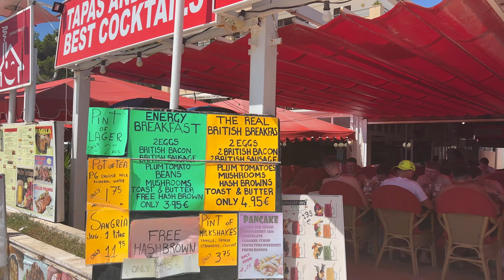Mallorca on a Budget with the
Find out about travelling to Mallorca on a budget with the @ScotsmaninTenerife Kevin during peak season.
I had the  pleasure to meet Kevin who visited the Mallorca (Majorca) at the end of July / beginning of August while he was making vlogs for his Youtube channel Scotsman in Tenerife.
To maximise the income from this trip, he had to book the absolute cheapest hotels.
So on a Magaluf beach walk, we talked about travelling to Mallorca on a budget, and how much he spent staying in hotel or hostal accommodation in the capital Palma de Mallorca, Magaluf, Santa Ponsa and Alcudia.
We also talk about the cost of the flights and whether it's cheaper to book a package holiday.
He also gave me his impressions of eating out in Magaluf, compared to other holiday destinations.
And how Magaluf compares to other European holiday destinations.
You can read more about travelling to Mallorca on a budget on my website here.

You can find out more about the budget accommodation that Kevin booked over on my

Chapters:
0:00 Intro
1:00 How Magaluf compares to other holiday destinations
1:40 A budget stay in Palma de Mallorca
2:17 Budget hotels Magaluf, Mallorca
2:30 Budget hotels in Santa Ponsa and Alcudia
2:54 Mallorca on a budget
3:56 Magaluf nightlife, Majorca
5:00 Flying to Mallorca on a budget
6:22 How expensive is Mallorca